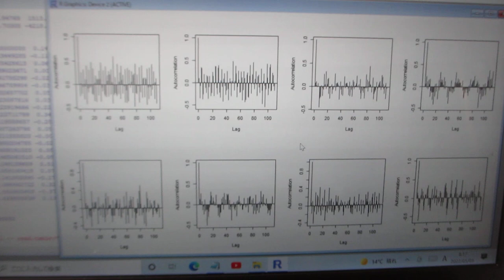音圧測定・解析に基づいた、新しい超音波利用技術開発